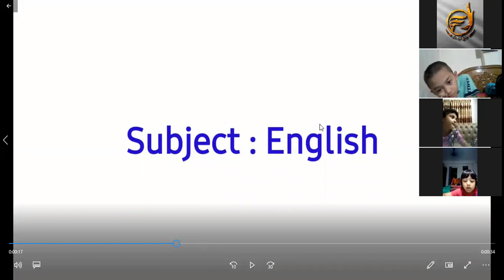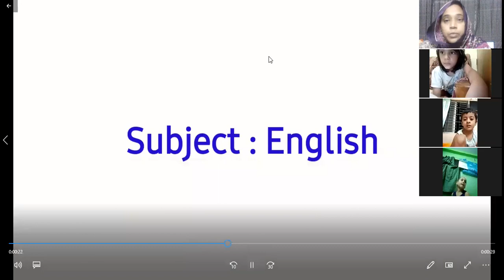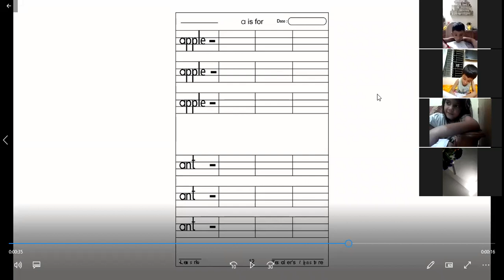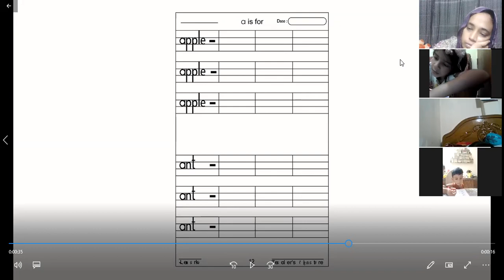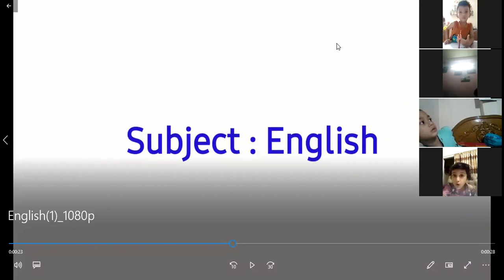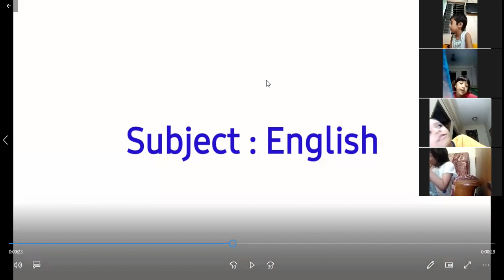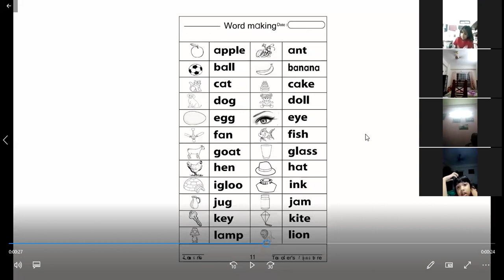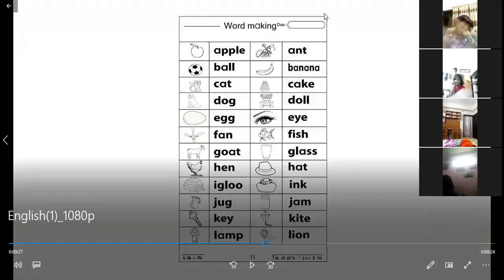Class Nursery,Subject English